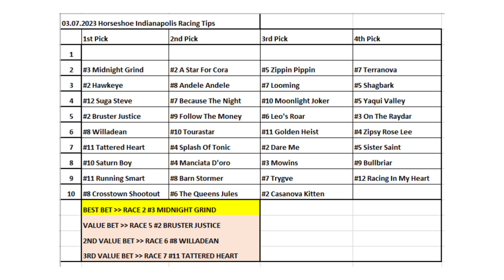03.07.2023 / Horseshoe Indianapolis Horse Racing Tips / Horseshoe Indianapolis At Yarışı Tahminleri